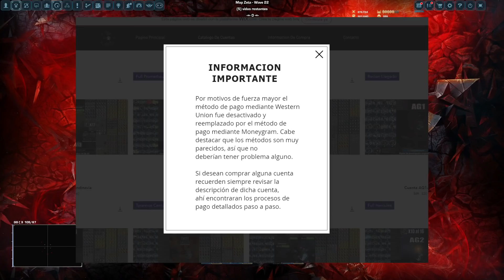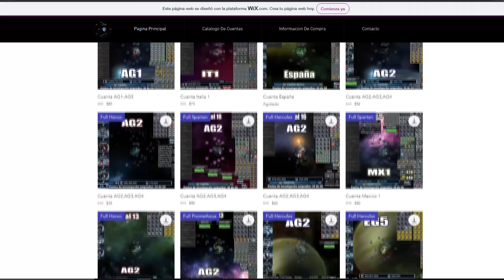¡El servidor PVE es un hecho! // Pero podría ser mejor || DarkOrbit